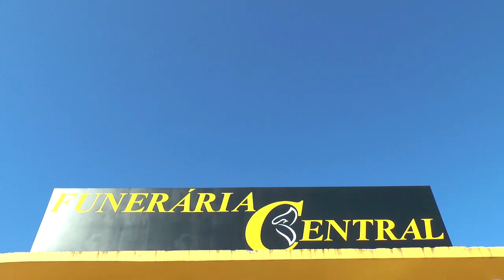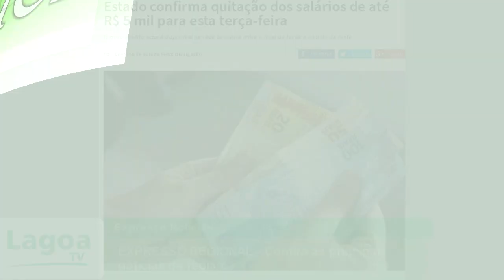EXPRESSO REGIONAL - Confira as principais notícias da região.